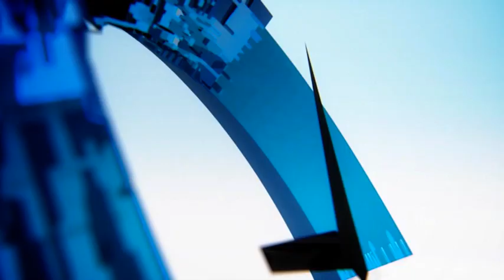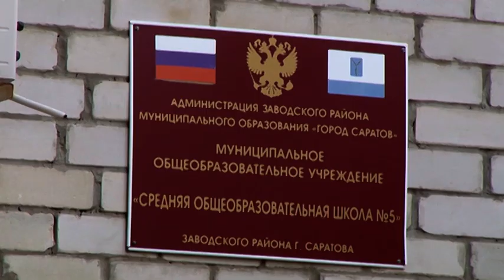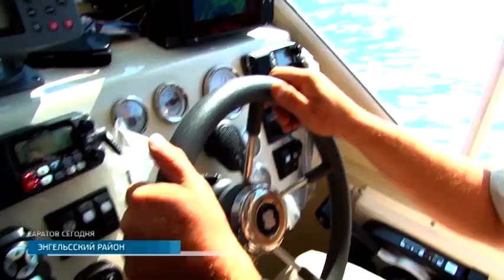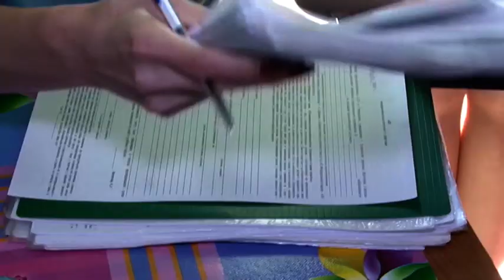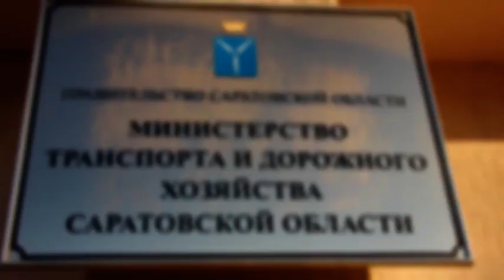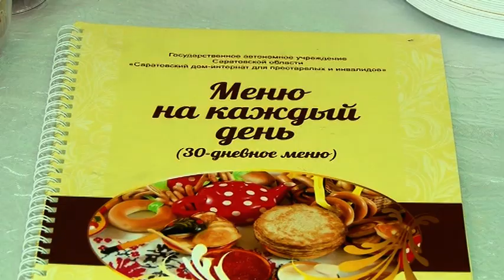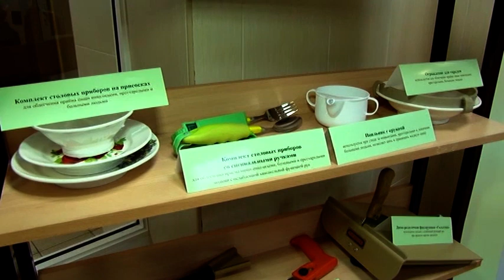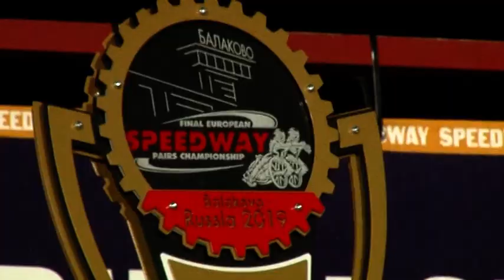Саратов Сегодня — 30 августа 2019